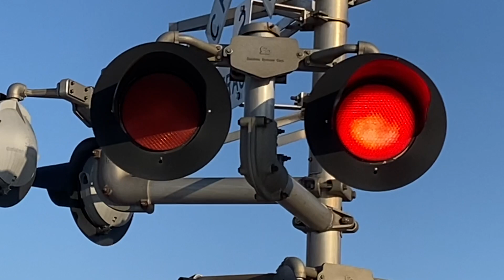BNSF Transcon Trains Of La Plata, MO [Railfanning La Plata, MO]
Here’s a video I made of my trip to La Plata, Missouri in February. You will see BNSF, UP, NS, CN, FXE (Ferromex), CSX, and Amtrak, including AMTK 130. Enjoy!

I don’t own the music but I do own all the pictures and clips.